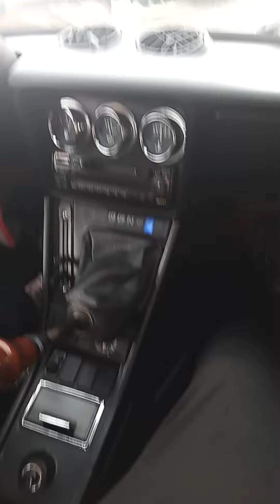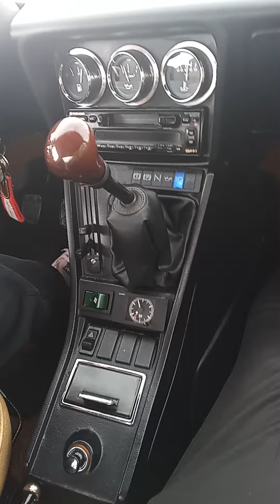Vozimo Alfa Romeo oldtimer!